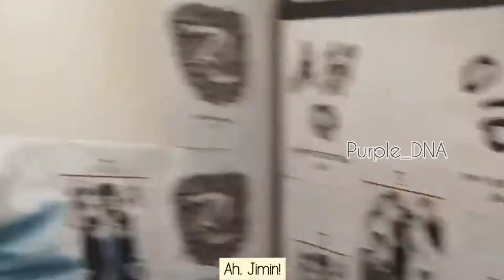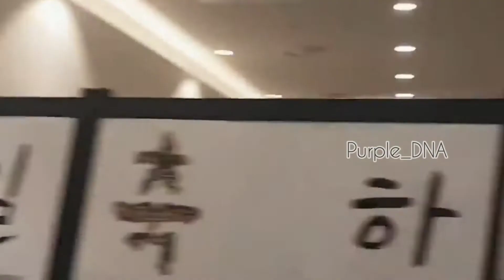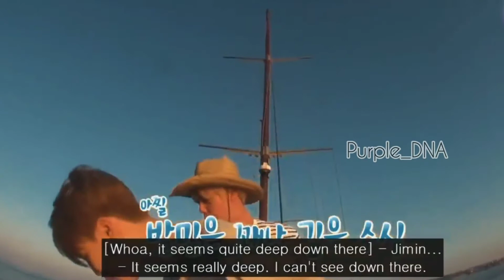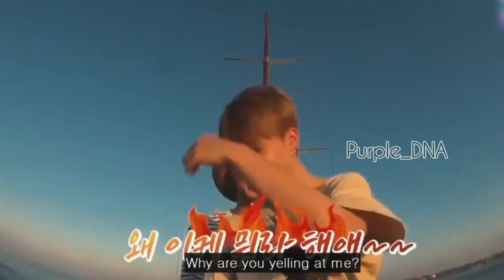How BTS treat Jimin & Back🐥😍|| Sweet &Happy Compilation | Purple _DNA